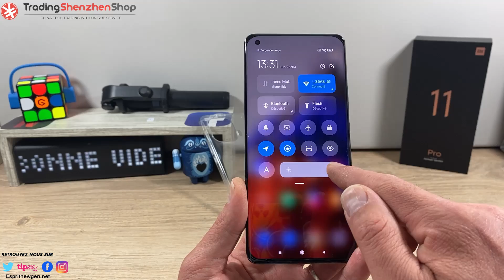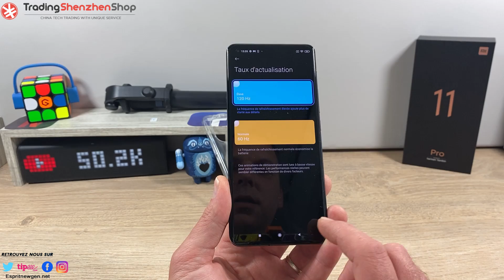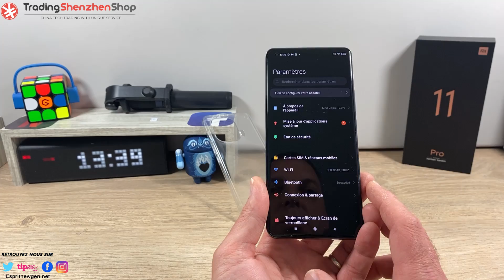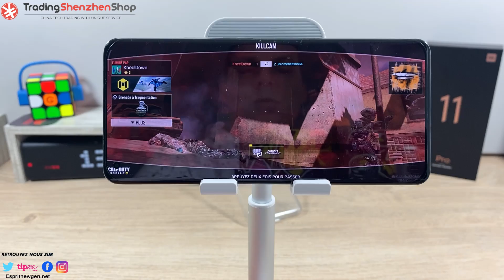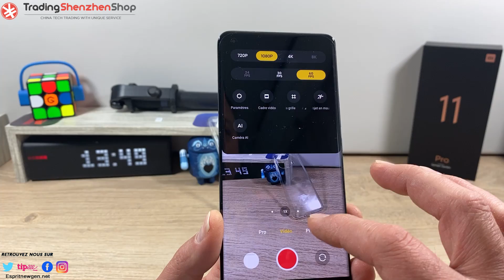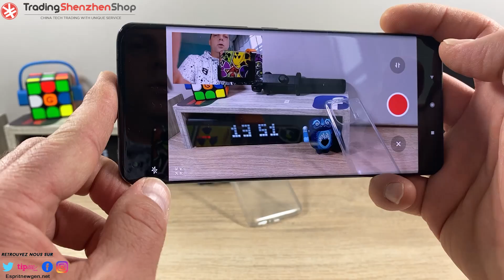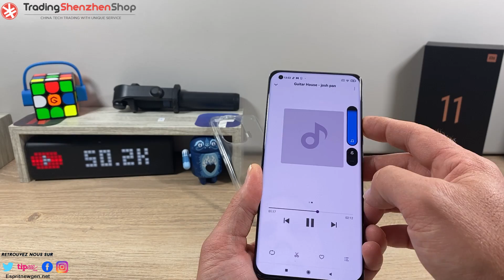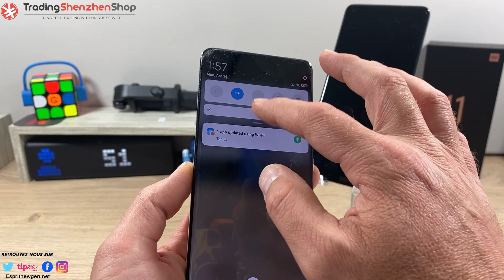Xiaomi MI 11 Pro le TEST une amélioration bienvenue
C’est fait, on a passé les 50000 abonnés ! Merci à tous pour votre soutien tout au long de ces dernières années. Un discord a été crée pour l'occasion et pour tous les amoureux et amoureuses de high-tech, vous trouverez un endroit d’aide et de partage !

Skype ► live:vivleceliba
Wechat ► espritnewgen

---=== ESPRITNEWSKIN ===---
Protège et personnalise ton smartphone avec ESPRITNEWSKIN